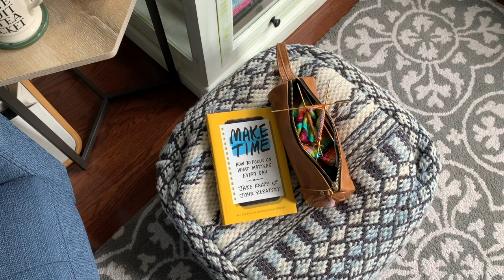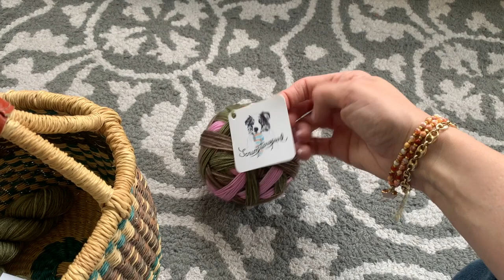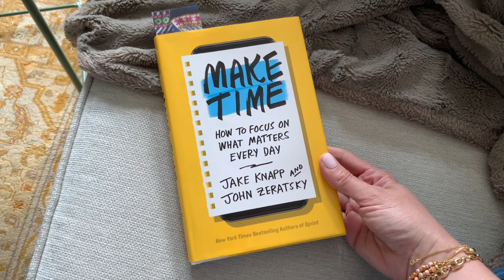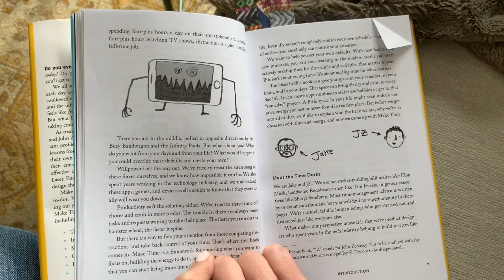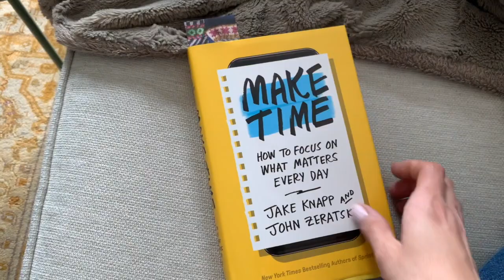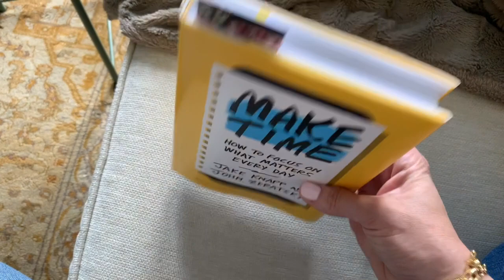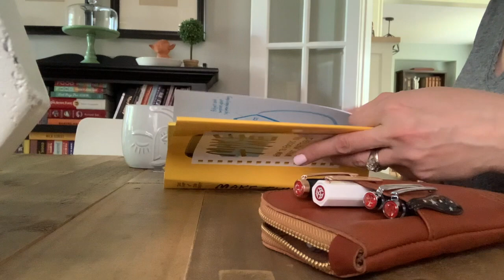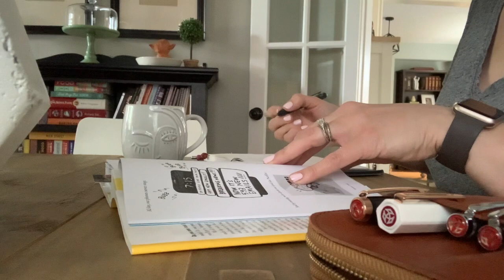vlog :: by the lakeside :: weekend around the house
Join me for a quiet weekend at home where I share a few of my favourite things.